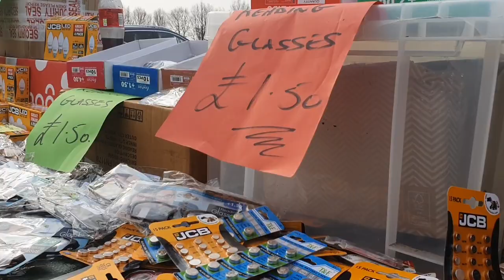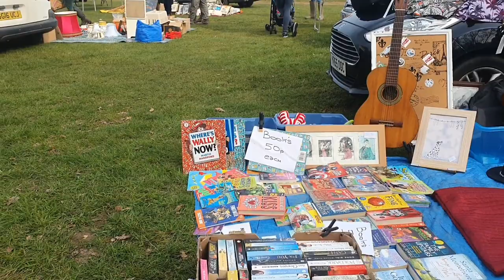Car Boot Sale at Fakenham with The Silver Hair Tourist, North Norfolk